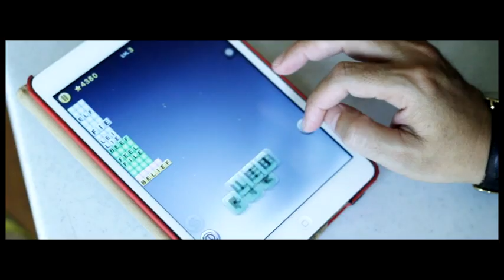Dixie Faustino DEBUT SDE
thank you to FAEZ (ar ehm, Cris Corpus)
HMU: Ghil Sayo
Photo, VideoEDIT: DPI istudio (al domingo, Aga carulla and kuya mikel)
Gowns: Alex Pigao, Pigao Couture